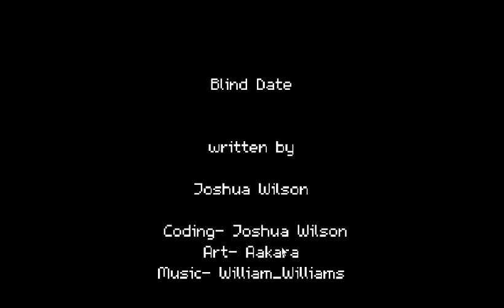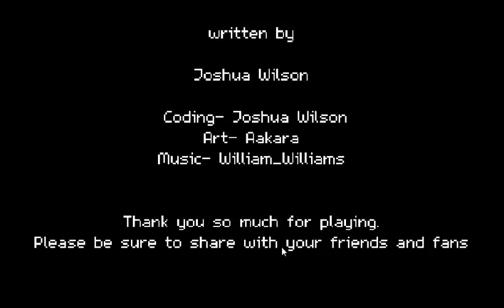THIS WENT WELL! - Blind Date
The title is sarcastic...